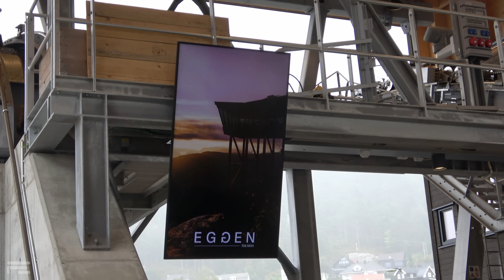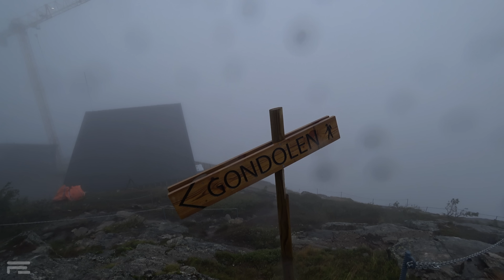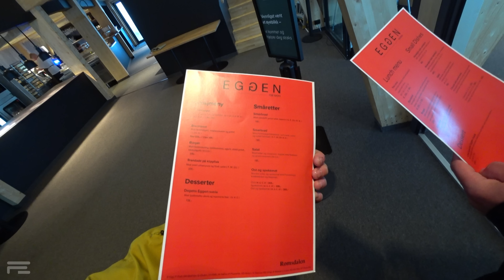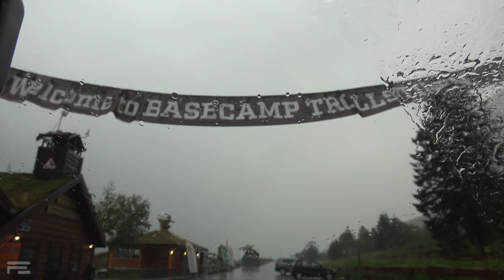REGENCHAOS in NORWEGEN! Hält das DACHZELT DICHT? • Norwegen Tour • Folge 13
Guten Morgen und liebe grüße aus Norwegen,

heut herrscht Weltuntergangsstimmung am Romdalseggen in Norwegen. Es hat so ziemlich aus allen Eimern geschüttet als wir in Åndalsnes ankamen und zur Rampestreken hinauf wollten. Naja immerhin hatten wir den Berggipfel und das Restaurant für uns allein als wir oben waren.
Der Abstieg war eine Tortur und wir kamen klitsch nass unten an.
Immerhin sahen wir den Trollstigen am Abend noch von unten und haben einen Campingplatz gefunden, was wir dort versteckt im Wald gefunden habenseht ihr im Video…..

►► Falls euch das Video gefallen hat, dann unterstützt mich doch für weitere
         Projekte und lasst  gern ein Like, kostenloses Abo da oder von mir aus auch
         gern das Herz damit verpasst ihr keine neue Folge mehr.

00:00 Intro Norwegen Roadtrip
01:20 Guten morgen Norwegen
07:10 auf ins Romsdal
10:35 Stadt Andalsnes
13:04 Seilbahn zum versteckten Restaurant
14:04 Bergspitze
15:50 Eggen Restaurant
18:00 Der grausame Abstieg
25:25 auf zum Trollstigen
27:47 Trollstigen
30:10 Trollstigen Campingplatz
36:05 Trolldorf im Wald